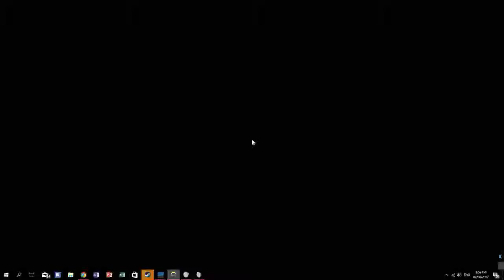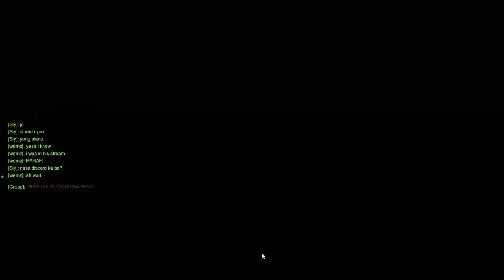Trying Out Overwatch!